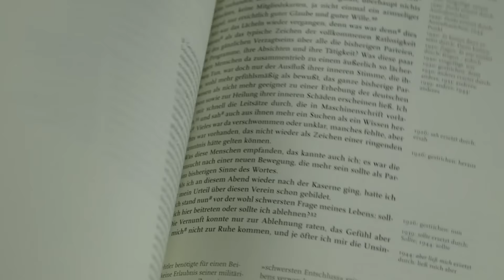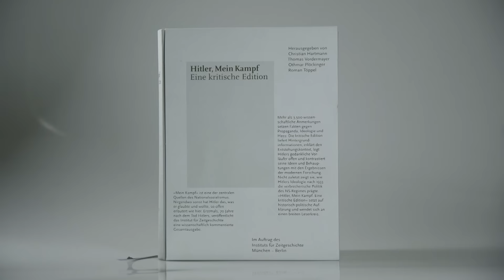7 erstaunliche Fakten zu Hitlers "Mein Kampf"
Adolf Hitlers "Mein Kampf" ist in Deutschland erneut zum Bestseller geworden. Zu Hitlers Geburtstag am 20. April stellen wir sieben Fakten der kommentierten Version zur Hetzschrift von 1925 vor.